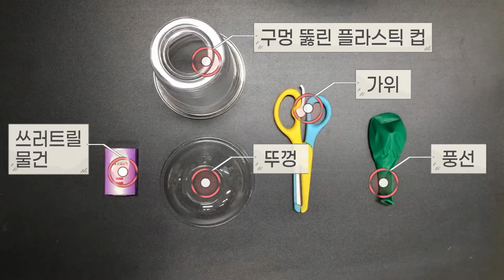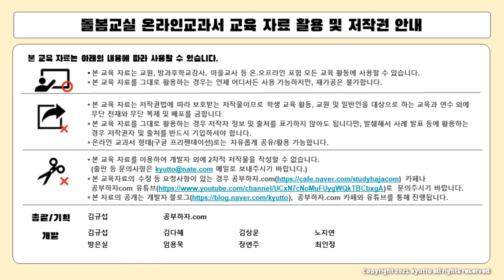새싹_풍선 대포를 만들어 재미있는 풍선 놀이를 해요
영상_새싹-1_풍선 대포를 만들어 재미있는 풍선 놀이를 해요

꼬물이(1-2학년) 교과,창체, 돌봄교실 교육과정, 새싹교실과 잎새교실 더 많은 영상을 보고 싶다면?